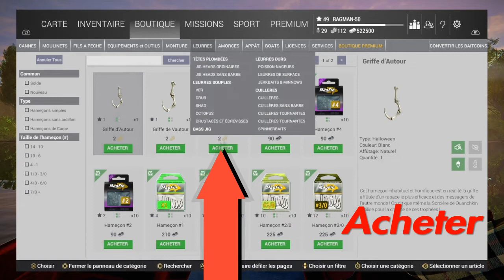Fishing Planet. Mission Halloween. Lac Quanchkin. Nageoire du vampire noir.